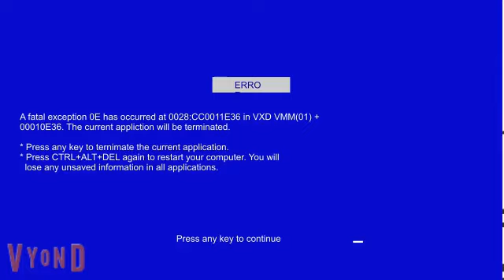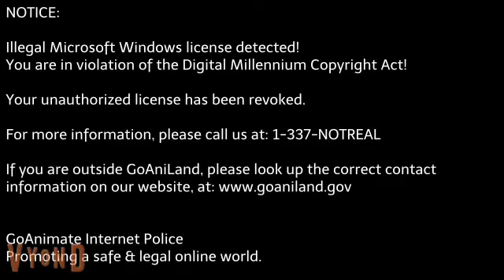Barney Error 147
i'm 15 and yet i am still making these